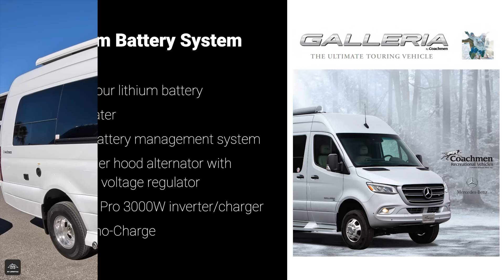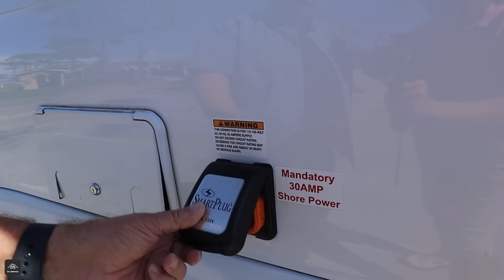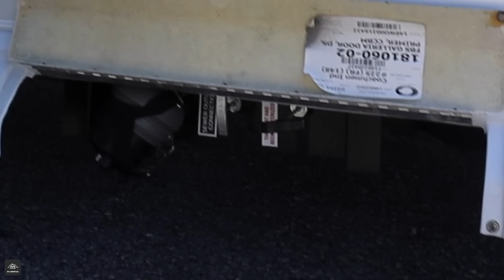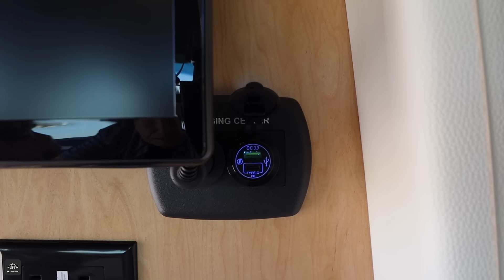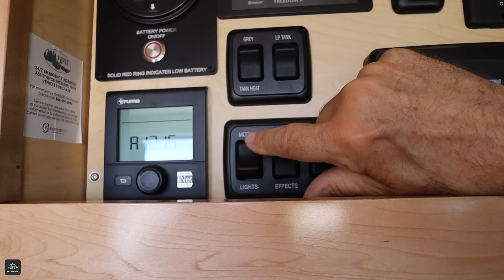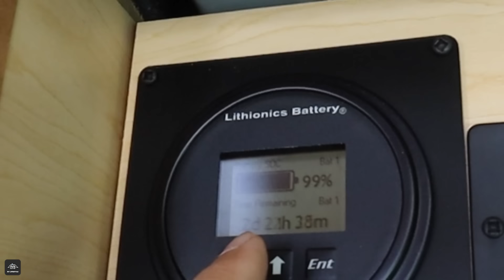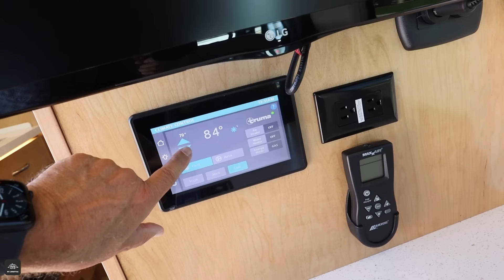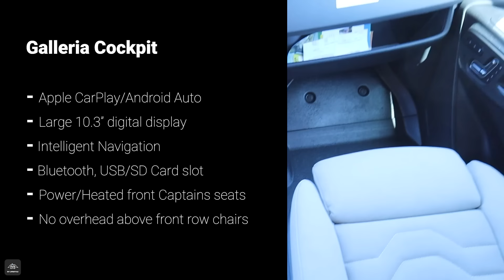"Back to a B" Episode 3 | Coachmen Galleria 24A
The new Galleria from Coachmen is just a great example of class B luxury. Known as "The Ultimate Touring Vehicle", the Galleria offers amazing cab comfort and drivability on the Mercedes Sprinter 3500 chassis. With plenty of storage, sleeping space, and a Li3 Lithium package, this RV offers useful luxuries, popular amenities, and an unmistakable style. This is the third episode of our "Back to a B" series where we thoroughly test and tour five 2024 Class B RV models.

00:00 2024 Coachmen Galleria 24A